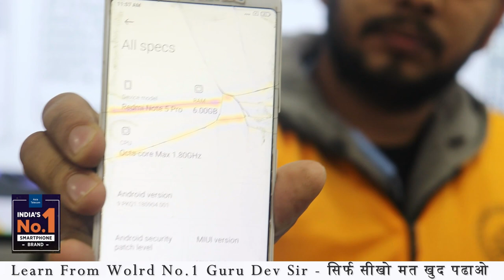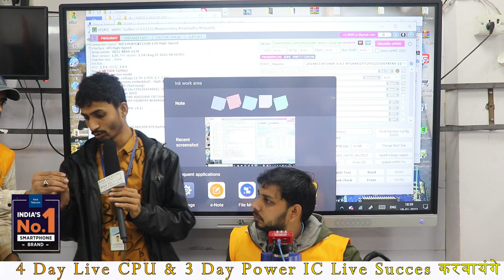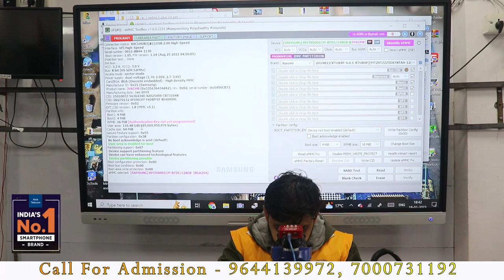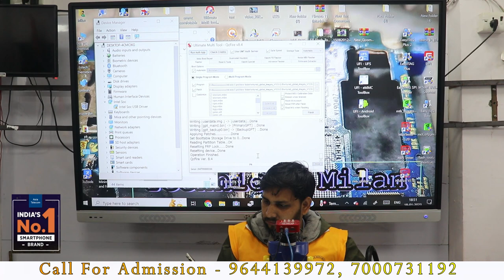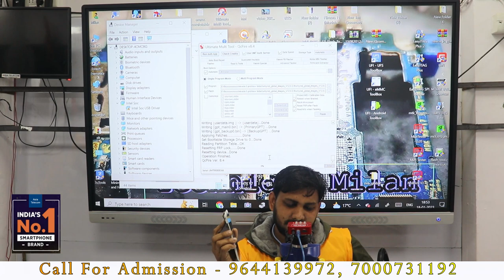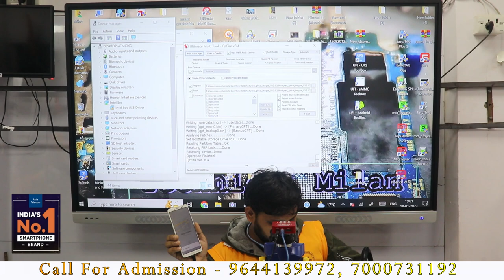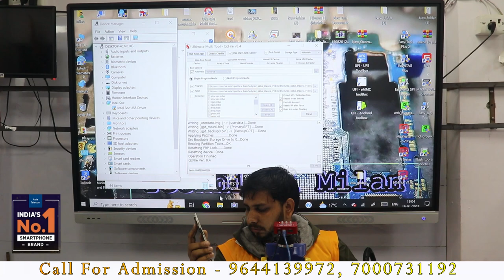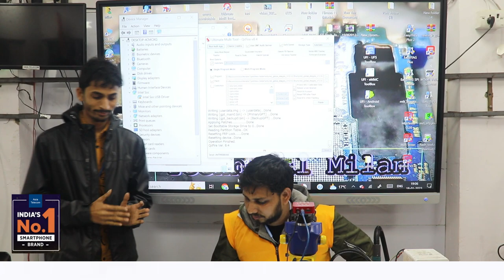Mobile Repairing Class -4 for Fresher Student